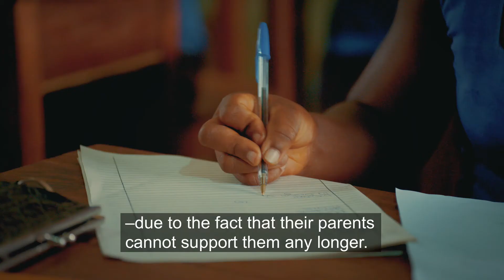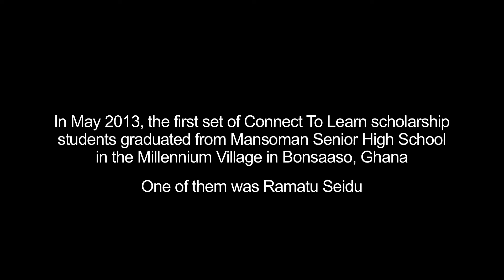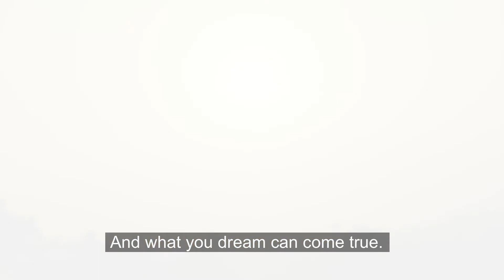Connect To Learn Investments in Girls featured, World Economic Forum '14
Connect To Learn enrolls girls in secondary school across Africa with scholarships and provides technology-enabled access to learning resources for all students and teachers at the schools they attend. This video highlights CTL Scholars from Mansoman SHS in Ghana sharing their career goals and how they think Information and Communication Technology (ICT) is helping them make the most of their education.